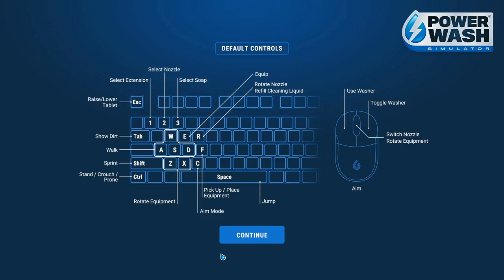PowerWash Simulator: STUNT PLANE